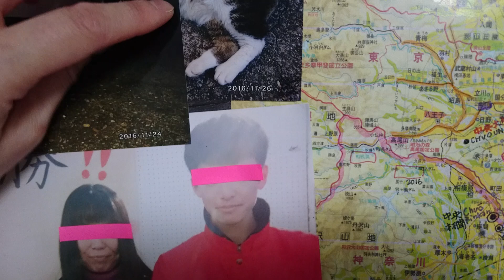Before 十数年に及ぶ自分達の犯罪行為が通報される前に、アリバイとして先に大勢の仲間と偽の証言を口裏会わせ、長期間ごく自然に防犯カメラに仲間と写り、最終的にでっち上げて「いかにも本当に遭ったように」通報する、極めて悪質な事件が、５０年以上合法的に行われている。「合法的冤罪」について ..  New Japanese and the immigrants of Japanese fullname

... before  Elder New Japanese is accused of stalking White Japanese families over a 50-year period...,→男らは５０年間にわたり、交際・婚姻目的で「合法的に」日本人家族にストーカー行為を行ったとして起訴される直前、「バレるとストーカーだとわかっていたので、複数の元刑事らと嘘をつき、綿密に口裏合わせをして、女性の親しい男性に暴行を加えた後、近くの病院から盗んだ薬を飲ませて騙し、先にストーカーとして通報させた
男性には（違法な薬物を）ビタミン剤だと騙して飲ませ、（男性が）隙を見て逃げ出し、交番に駆け込んでも、仲間が暴行の一年以上前に「（男性が）覚醒剤を摂取している」と通報していたから、バレないと思った ...
２００１年に病院のカルテがオンライン化したから、鍵屋に頼まなくても、（外から）ハッキング出来て、カルテの改ざん等、アリバイの偽証は簡単に出来るようになった」 ... とし、「町中に女性と男性の偽の噂を流布し、信じ込ませ、 ...  （女性とは）面識は全く無いものの、何度か近付いたらそっけなくされ、（女性への好意が）憎しみにかわり、カッとなった。」昔は今まで、 ...

男らは調べに対し、「犯行がバレたら、万引きなどで補導した少年少女らの防犯カメラの画像を改竄し、事前に証拠として提出しておいたものを使えばいい、などと先輩から教わっていた。自分は悪くない。」と、犯行を否認... また、千葉県内で他人の健康保険証で携帯電話を契約したとして、男が携帯電話を契約した代理店が入る商業施設について ... 斡旋していたリーダー格の外国人男性（６５）が２０１７年１月以降行方不明になっていることから、県警は ...

The lightblue skinny Jeans & "too much beautiful long haired" suits these trilingual/bilingual Asians comfort women tribe very well(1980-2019)

To our regret,most of trilingual/bilingual(English/Korean conversation/Japanese conversation) are too full of pride looks like Mt.Fuji which makes them tough to deal with.

Although they can speak British-English very well as if Native,they are not clever.They never apologizes for their mistakes.Somehow these comfortable "the best Jeanist/Jeans mate community(age 10-60)" women tend to content to be subservient to White American and White Europeans men(married/singles/elder/young),but 2%White Japanese.

I have felt like they have always looked down on 2%White Japanese completely.

... my English level is worse than a preschooler in Japanese Shopping centere.